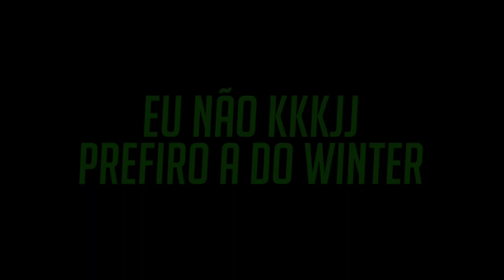Minha FANNY Ta DANO DANO | Mobile Legends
- Rotina na descrição

ROTINA DO CANAL:
►Lives de segunda a sexta às 15:00 (DLIVE)
►Conteúdo todos os dias às 13:00 (YOUTUBE)